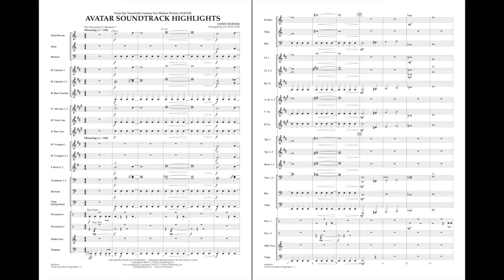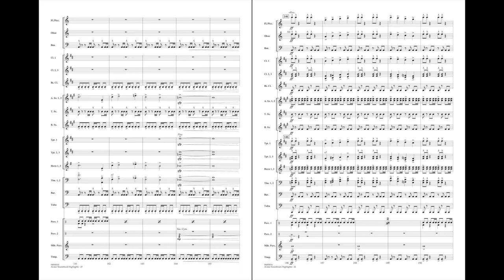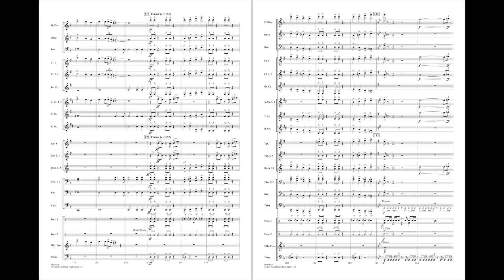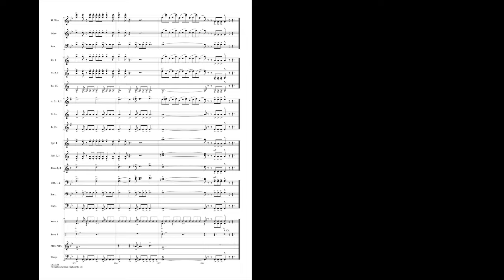Avatar Soundtrack Highlights by James Horner/arr. Jay Bocook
From the stunning movie blockbuster Avatar, composer James Horner has created an equally impressive musical score. Here are the primary themes in a dynamic and powerful medley for the concert stage.
HL04003015
HL04003016